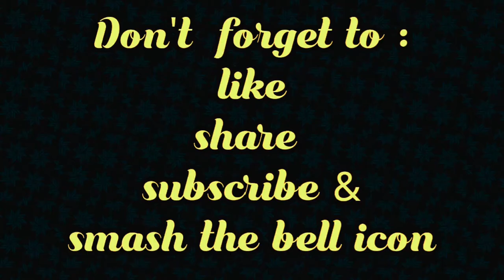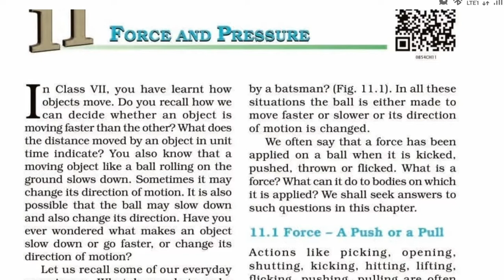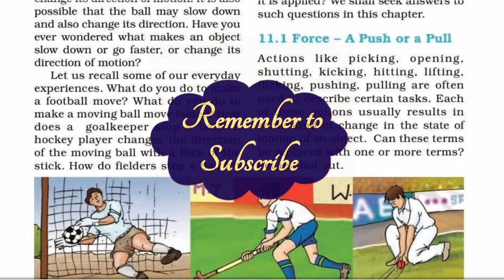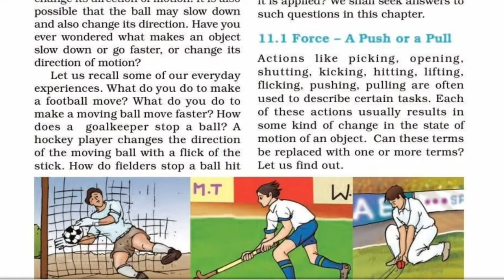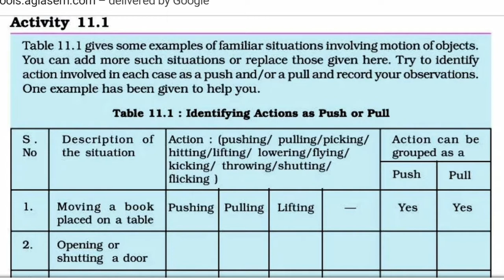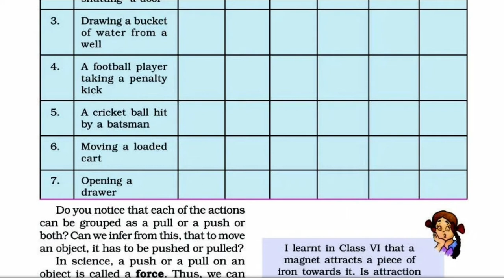CBSE class 8| Science| (Physics)Chapter 1|Force and Pressure |part 1|explained in Malayalam.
Science (Physics)
Chapter 1
Force and Pressure
part 1
explained in Malayalam
Ncert Syllabus